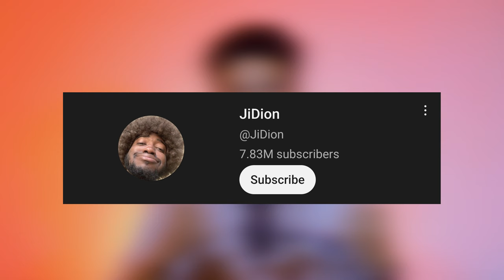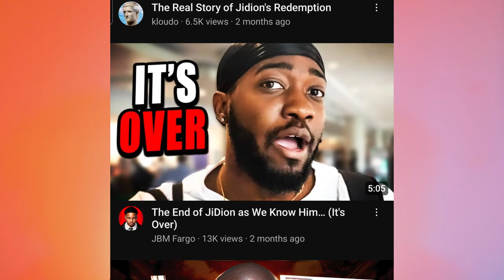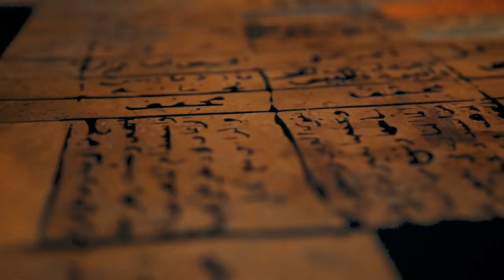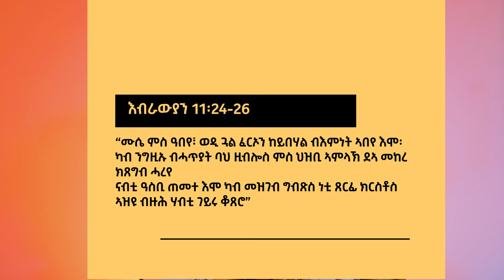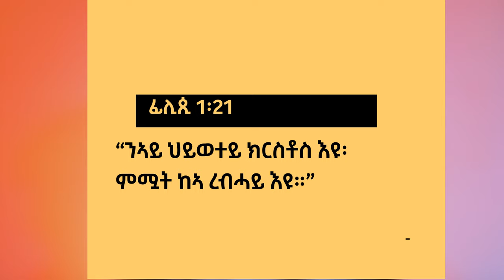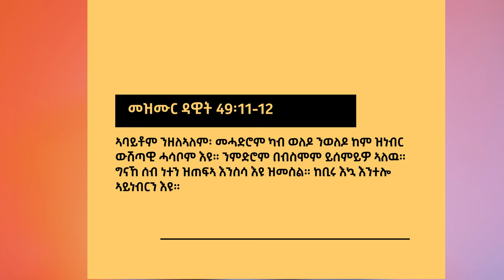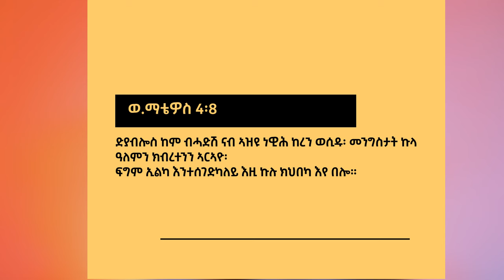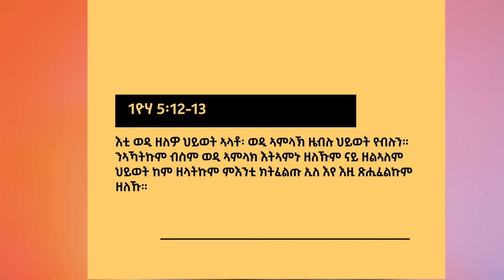ኣቤት ለውጢ (ናይዚ በዓል ዝና ኣሜሪካዊ ዘገርም ለውጢ ስምዕዎ )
እዛ ቻነል ንውልቀ ሰብ፡ ንስድራቤት ከምኡ ውን ንመላእ ሕብረተሰብ ዝሃንጽ ሓሳባት ሒዛ ሰሙናዊ እትመጽእ ማእከል መራኸቢ እያ፡ ሰባት ኣተሓሳስባኦምን ቅዲ ኣነባብራኦምን ብምልዋጥ ሓቀኛ ህይወት፡ ሓቐኛ እምነት፡ ሓቐኛ ፍቕሪ ከምኡ ውን ሓቀኛ ፍልጠት ሒዞም ክመላለሱ ድማ ትዓዪ፡ ዝኾነ ይኹን  ቋንቋ ትግርኛ ክሰምዕ ዝኽእል ድማ ኣብዛ ቻነል ብምምዝጋብ (subscribe) ንኹሉ ኣብዛ ቻነል ዝመጽእ መደባት ክከታተል ሓሳባቱ ውን ከካፍል (comment) ይዕድም። እዚ ኣብዛ መደብ ዝተኸታተልክሞ ቀሪቡ ዘሎ መደባት ንዓኻትኩም እንተጠቐመኩምሲ ነቶም መሓዙትኩምን ኣዕሩኽኩምን ከተካፍልዎም (share) ክትገብርዎም ይሓተኩም፡
 ሰላምኩም ይብዛሕ!